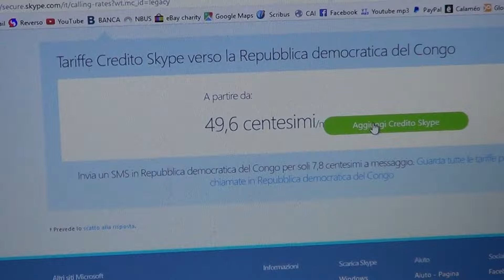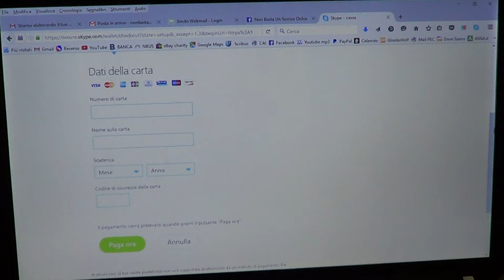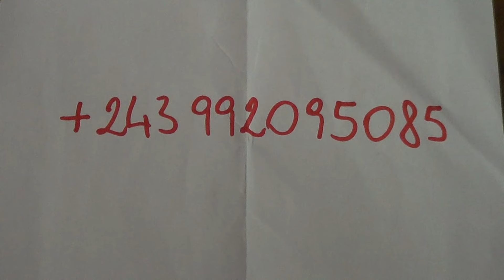Tutorial skype chiamate Kin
Tutorial per acquistare credito su Skype e chiamarci a Kinshasa